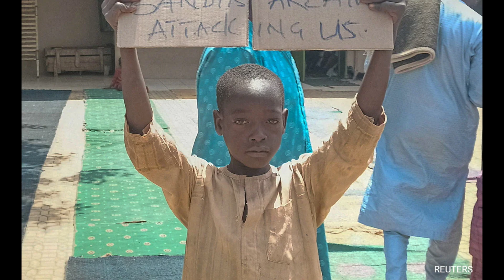[BREAKING]Putins reaction, Princess Kates cancer update,The Popes health concerns&moreMGM 25/03/2024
Shohei Ohtani's Interpreter Controversy: Explore the scandal involving Shohei Ohtani's former interpreter, Ippei Mizuhara, who was fired amid allegations of illegal gambling debts. Delve into Mizuhara's rise to fame alongside MLB star Ohtani, their bond, and the unfolding MLB investigation that could rock the baseball world.
Putin's Response to Moscow Massacre: Analyze President Vladimir Putin's reaction to the deadly Moscow concert attack claimed by ISIS. Investigate the potential political implications for Putin's leadership and the strained focus on Ukraine amidst domestic security challenges.
Princess Kate's Cancer Battle: Reflect on the widespread remorse and reflection sparked by Princess Kate's announcement of her cancer diagnosis and treatment. Examine the social media frenzy that preceded her announcement and the calls for privacy and support from around the globe.
Pope Francis Skips Homily During Palm Sunday Mass: Gain insight into Pope Francis's decision to forgo his homily during Palm Sunday Mass amid health concerns. Consider the implications for the Vatican's Holy Week ceremonies and the Pope's ability to fulfill his duties.
Release of Kidnapped Schoolchildren in Nigeria: Rejoice in the liberation of nearly 300 Nigerian schoolchildren after more than two weeks in captivity. Unpack the context of the kidnapping in Kaduna State and the ongoing challenges of abductions in Nigeria.
Mass Kidnappings in Sinaloa, Mexico: Investigate the rescue of 42 hostages, including 18 children, from criminal groups in Sinaloa, Mexico. Examine the backdrop of violence and the efforts to find remaining hostages amidst a surge in kidnappings.
Hong Kong Enacts Article 23: Examine the controversy surrounding Hong Kong's enactment of Article 23, threatening to stifle free expression further. Analyze the law's potential impact on the city's international business standing and the global response to this legislative move.
McCarthy-Gaetz Feud Intensifies: Dive into the ongoing feud between former House Speaker Kevin McCarthy and Rep. Matt Gaetz. Explore the roots of their conflict, allegations surrounding an ethics probe, and the broader implications for the Republican Party.
Bomb Threat Cancels Pennsylvania Library's Drag Queen Story Hour: Address the cancellation of a Drag Queen Story Hour at the Lancaster Public Library following a bomb threat. Discuss the event's significance, community reactions, and the broader conversation around safety and inclusivity in public spaces.